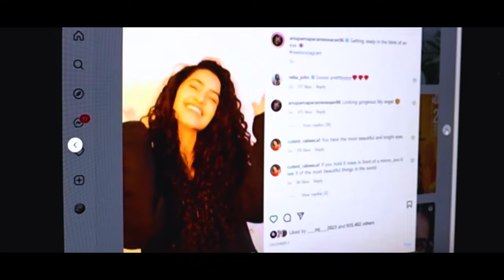Anupama Parameswaran |Acrylic painting|SuhasithArts|Telugu#butterfly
Portrait painting of Anupama Parameswaran

Acrylic portrait painting of Anupama Parameswaran

Material:
Oil paper (back side)
Scholar Oil Painting Loose Sheets (300 GSM Special Oil Painting Paper) (Set of 2)(A4)

Colours: Camel Artist Acrylic colours
Orange
Naples yellow
Flesh Tint
Burnt Sienna
Vermilion
Crimson
Sap Green
Yellow Ochre
Burnt Umber
Row Umber
Chrome Yellow
Ultramarine Blue
White
Black